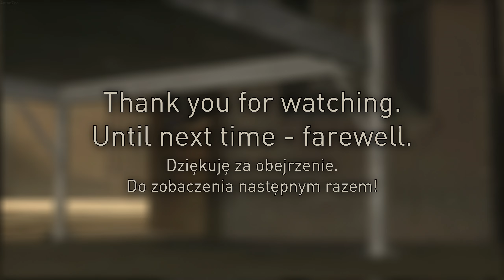(RPCS3) Resistance: Fall of Man - Weapons Showcase (Multiplayer)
A weapons showcase from Resistance: Fall of Man, a Playstation 3's launch title (then known as PLAYSTATION 3). This time weapons from multiplayer mode are shown; some of them behave differently than in campaign.

Played on RPCS3 with 300% Resolution Scale (3840x2160). I didn't apply the Unlock FPS patch, as for some reason the game reached maximum 33 FPS in multiplayer mode, so I left it capped, as Insomniac on original hardware intended.

Map: U.S.S. Lexington, Infinite Ammo: On

TIMELINE:
00:00 INTRO

== MAIN WEAPONS ==
00:21 Arc Charger
01:04 Auger
01:45 Bullseye
02:25 L11-2 Dragon
03:01 L23 Fareye
04:07 L209 LAARK
05:00 M5A2 Carbine
05:51 Rossmore 236

== GRENADES ==
06:41 Air-Fuel Grenade
07:05 Frag Grenade
07:22 Hedgehog

07:37 THE END